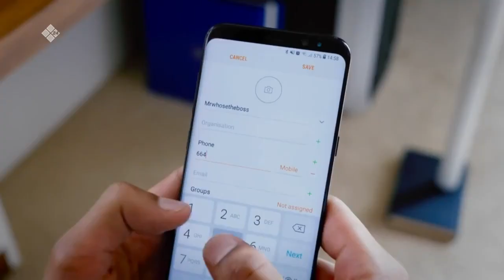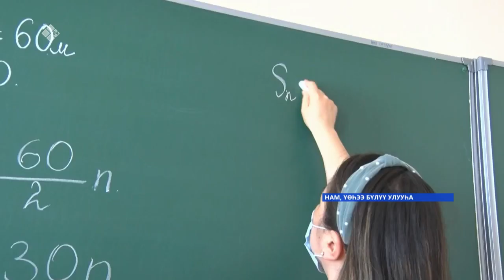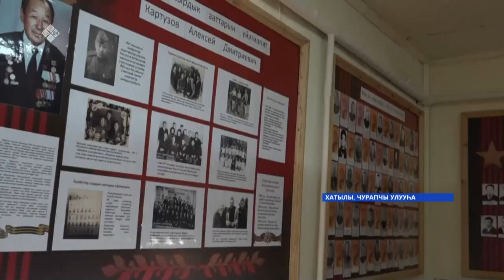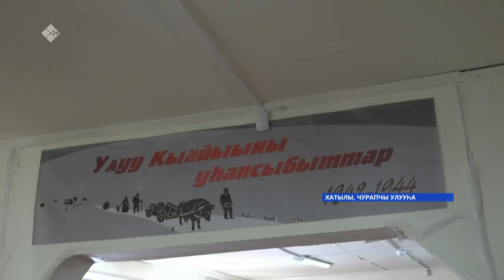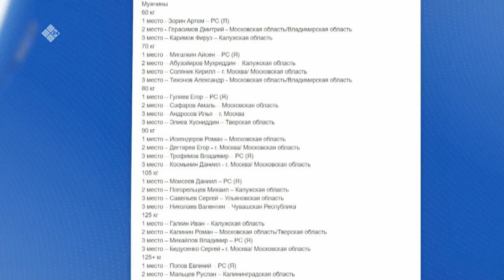«Саха сирэ» информационнай биэрии. Кулун тутар 25 күнэ, 10:00ч.